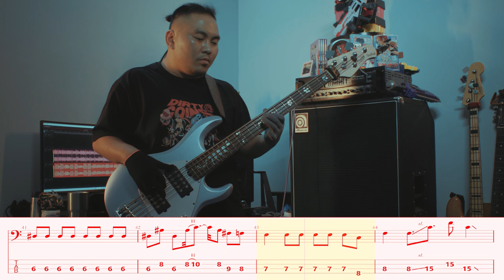Ado - 「逆光」 "Backlight" | bass cover with tab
Tuning: EADG

Bass: Sterling StingRay Ray5HH
Strings: La Bella 760G-B
Effects: Boss GT-1B + Boss FS-6
Head + Cab: Ampeg SVT-4PRO + Ampeg SVT-610HLF

All music rights to Ado